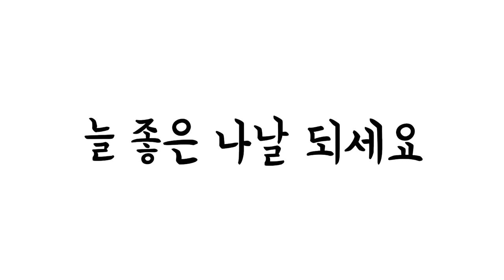낚시했어요-들꽃낚시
2021년 10년 13일 오늘은 낚시터 주변에 피어 있는 들꽃들을 보며 즐거움이 한가득이다. 이름모루는 꽃들이 형형색색으로 군락지어 뽑내는 모습이 대견스럽다. 영상을 촬영하고 낚시를 하니 즐거움이 배가 된다.